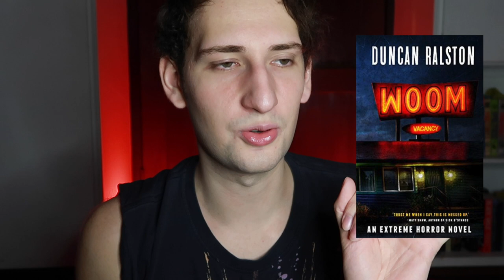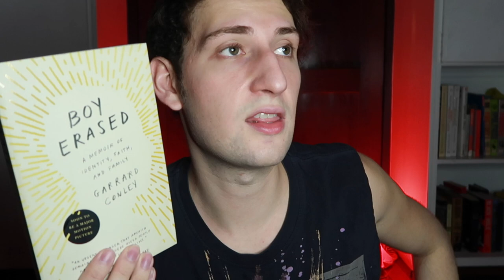What I read in November & December (manga, thrillers, and a 0-star review 😮)